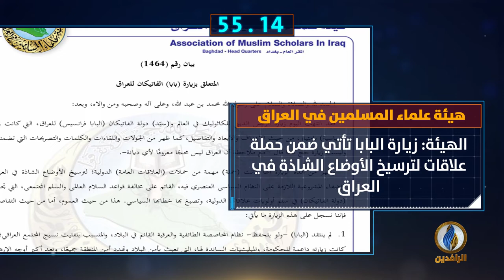أبرز الأخبار على قناة_الرافدين ليوم الاثنين في 60_ثانية.